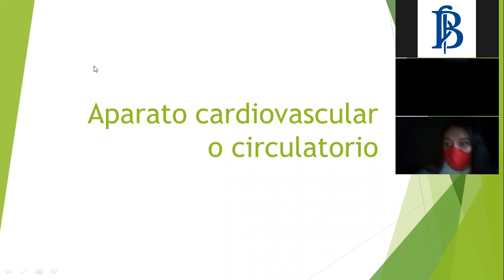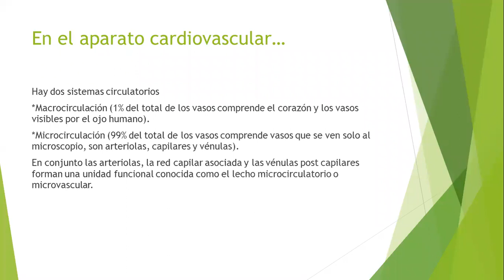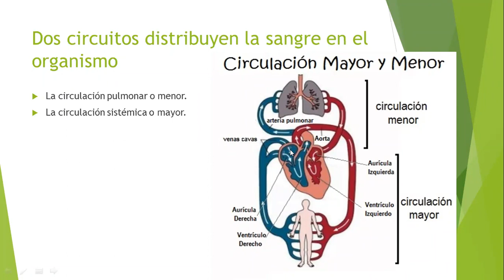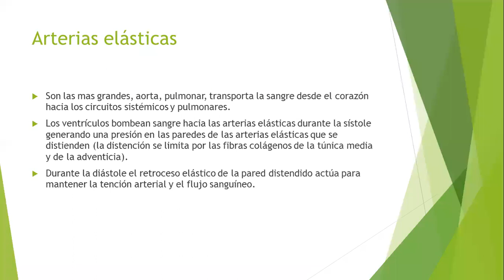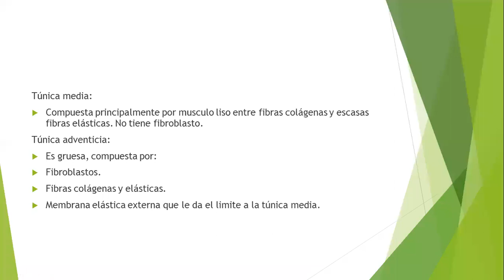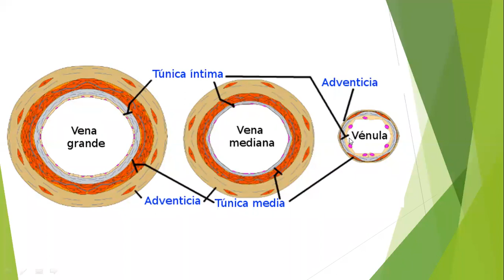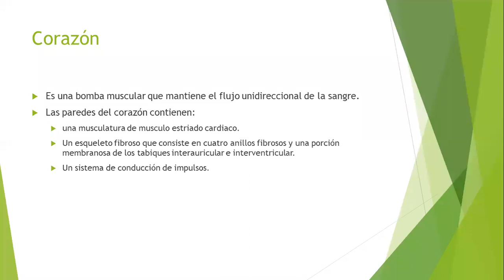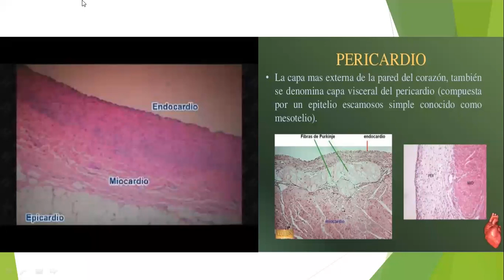Teórico Histología Aparato Cardiovascular Kinesiología